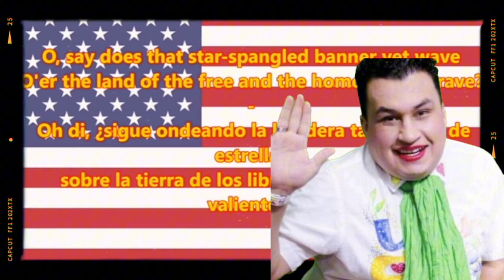🗽, 🇺🇸, 🍔, Conoce personajes famosos americanos 🎆, 🏈, 🍿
Trabajo realizado por los estudiantes del Colegio Superior de Telecomunicaciones. Bogotá, 2023.

Duvan Pantoja
Andres
Zuleidy
Bryan vasquez
Juan david
Alejandro
Carlos

APOYA NUESTRO PROYECTO DESDE 1 DOLAR

NEQUI